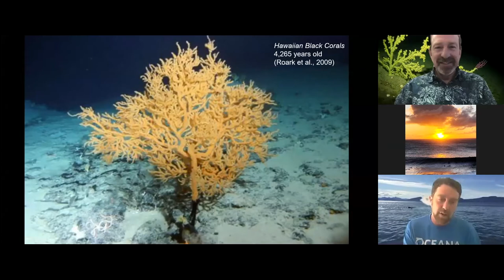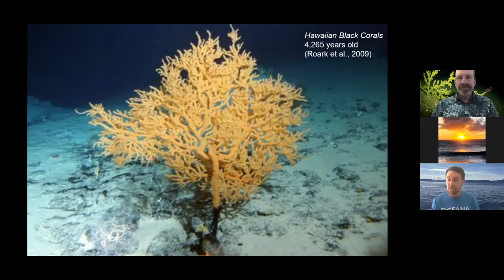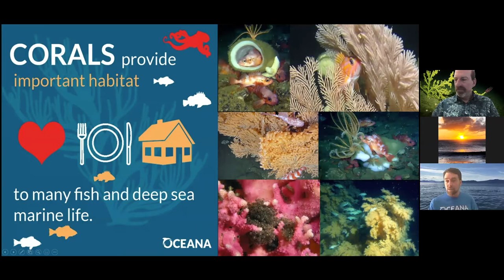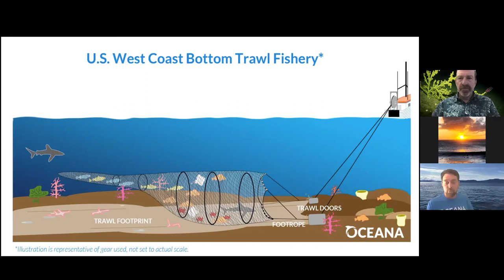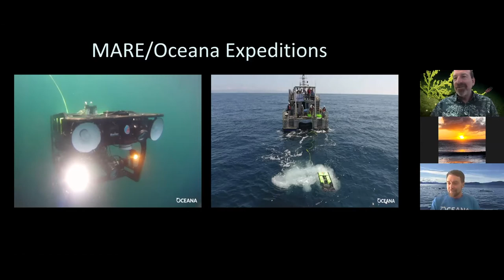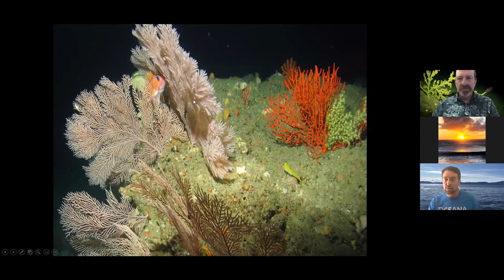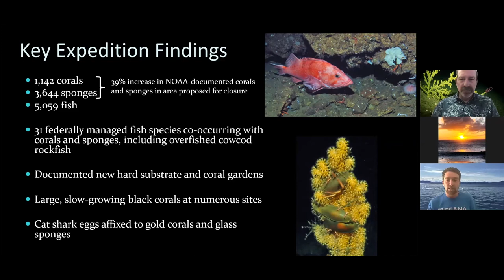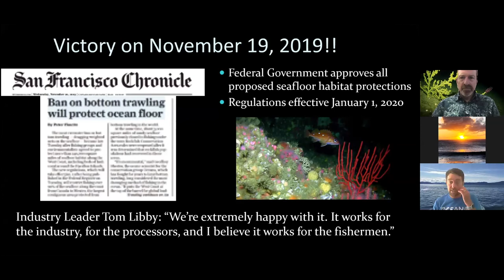How to Save the Deep Sea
Dirk Rosen and Geoff Shester discussing deep sea coral expedition